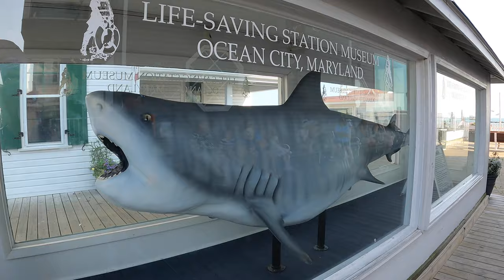Sea Bass, Flounder & Fries - How to FISH the OCMD JETTY!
Kristen and I hit the inlet parking lot to fish from the north jetty and test out our new Deadly Tackle small hook rigs where we are close enough for a quick food run to the OC Boardwalk!